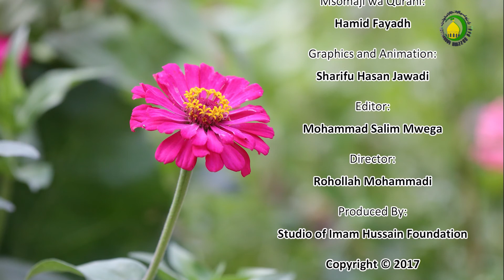229. Qadhaa na Kafara za Swaum (1) - Sheikh Abdul Majid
Kafara hutolewa pamoja na kulipa zile siku zilizoharibika.
Kwa aliyevunja swaum yake kwa makusudi anatakikana kutekeleza moja ya kafara zilizotajwa. Itambidi pia aifunge idadi ya siku alizoziacha.
Katika kufunga miezi miwili mtawalia: siku 31 za mwanzo ni lazima zifungwe bila kupumzika na zile 29 zilizobakia anaweza kuzitenganisha.
Kuwalisha maskini: mukallaf anatakiwa kuwalisha masikini sitini kwa kila siku iliyoharibiwa.
Chakula anachotoa ni lazima kimshibishe maskini.
Asipokuwa na uwezo wa kufanya lolote hata baada ya kujizatiti basi itambidi afany tauba kwake Allah swt.